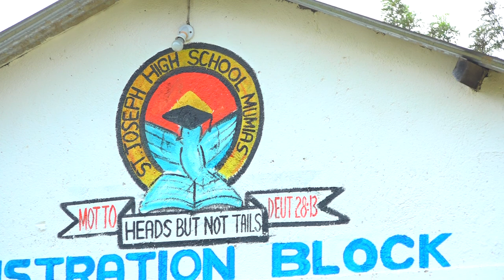Shogake Dada ana Ndevu 2 (Tumbo Lisiloshiba)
Pata ufaafu wa Diwani Tumbo Lisiloshiba: Hadithi: Shokage Dada ana Ndevu (Alifa chokocho) : Mbinu ya Lugha, Maudhui, sifa za wahusika

credit: Mwalimu Joseph Otieno (St Joseph High School Mumias)